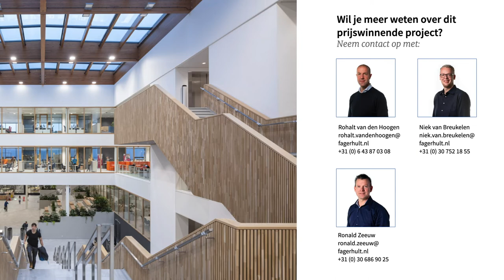Fagerhult - Unilever Foods Innovation Center 'Hive' - Referentieproject - Kantoren